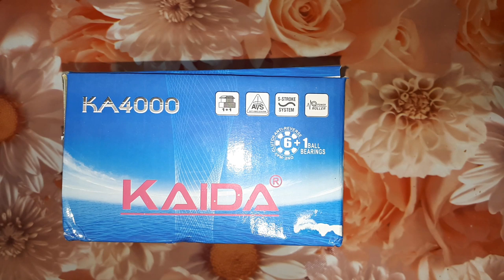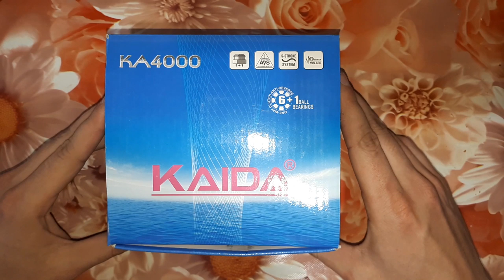Катушка-байтранер Kaida KA4000 для фидерной и донной ловли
У нас на обзоре Недорогая Бюджетная Катушка-Байтранер Kaida KA4000 для донной, фидерной ловли рыбы!

Купил я её для рыбалки, потому что мои старые катушки уже не выполняли поставленные задачи для ловли рыбы!
Дистанция заброса на рыбалке нужна хорошая, поэтому катушка немаловажна для рыбалки!

Катушка вместе с байтранером, теперь при уходе далеко от удилища можно включить его и не беспокоится что удочки не будет)